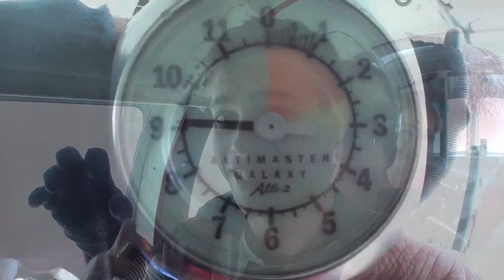Cristian Rotundu - Sky Dive 2014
Cristian Rotundu, Hinton Airfield, Hinton-in-the-Hedges, United Kingdom. Sky dive from altitude of 4000 meters (13000 feet).